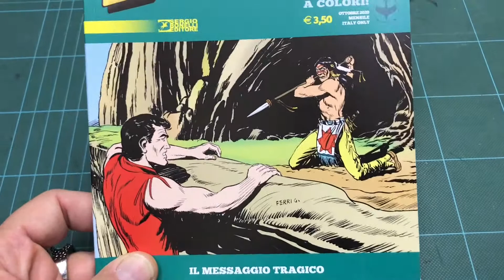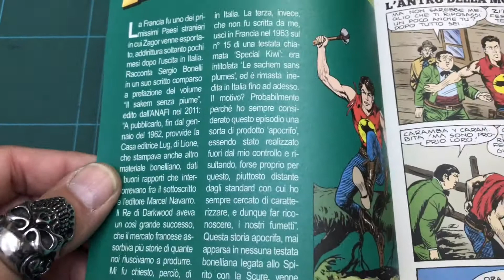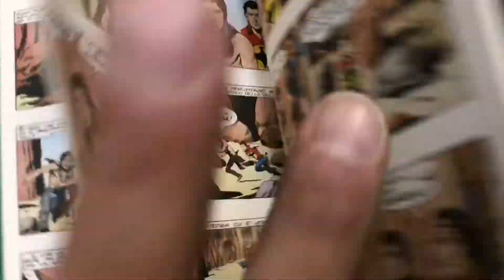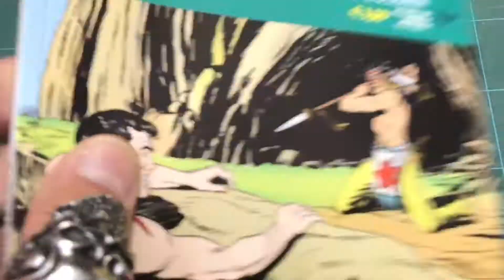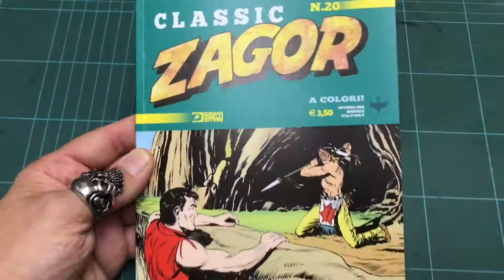ZAGOR FAN TV: CLASSIC ZAGOR N20 IL MESSAGGIO TRAGICO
IL MESSAGGIO TRAGICO